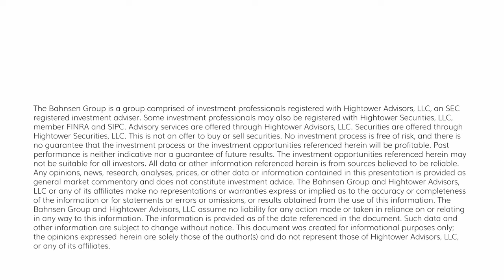Dividend Cafe - A Tale of Two Decades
This week’s topic is pretty darn important, though.  In fact, I believe it serves as the macro story of our moment.